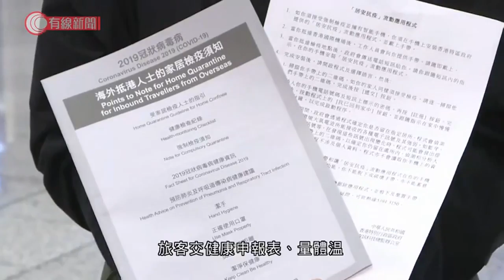今起外國入境人士需戴監察手帶 墨爾本航班因延誤成首批家居檢疫旅客 - 20200319 - 有線新聞 i-Cable News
【有線新聞】凌晨起，所有外國入境人士都要佩戴監察手帶，並接受14天強制家居檢疫。有人因航班延誤，過了凌晨12時的界限，結果要強制隔離，部分人選擇去酒店隔離，避免一旦染病會傳染家人。

新入境措施實施後，所有旅客入境前都要檢疫、交健康申請表，亦要戴上手帶。首批要接受家居隔離的旅客因為航班延誤，凌晨3時半才由墨爾本抵達香港。

抵港旅客交健康申報表、量體温，數分鐘至二十分鐘完成檢疫。有學生因美國停課回港，全架飛機大約十個人和他一樣穿保護衣，他說暫不回家先入住酒店，避免染病傳染家人。

今日凌晨零時起，除了台灣、澳門之外，所有外國入境香港的人都要接受強制家居檢疫，佩戴追蹤手帶，政府預計每日將有過萬人入境會研究在機場附近，例如北大嶼山醫院、博覽館設置分流站。